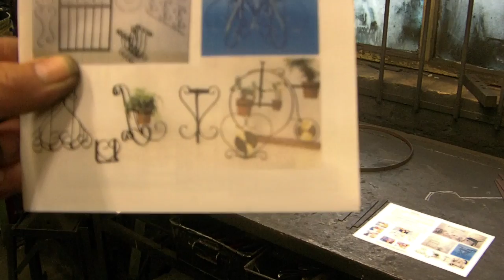Penny Farthing Vid1.mov